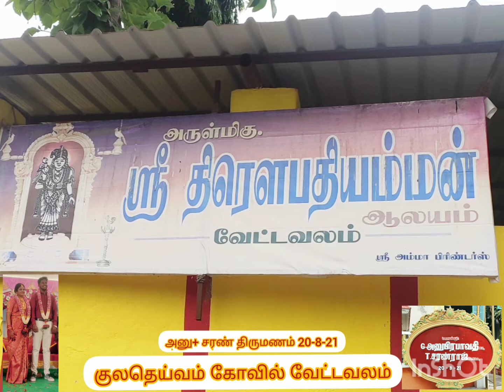முனைவர் கவிதை கணேசனின் நன்றி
முனைவர் கவிதை கணேசன் மகள் அனு சரண் திருமண நிகழ்ச்சியில் 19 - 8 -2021. &  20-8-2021  கலந்து கொண்ட அனவருக்கும்,இந்த கொரோனா தீ நுண்மி காலத்தில் வீட்டில் இருந்து வாழ்த்திய நல் உள்ளங்களுக்கும் நன்றிகள் ! பண்ருட்டி செந்தமிழ்ச் சங்க செய்தித் தொடர்பாளர்.அனைத்துலகப் பொங்கு தமிழ்ப் பேரவையின் மக்கள் தொடர்புச் செயலாளர்.தமிழ் நாடு. இந்தியா.